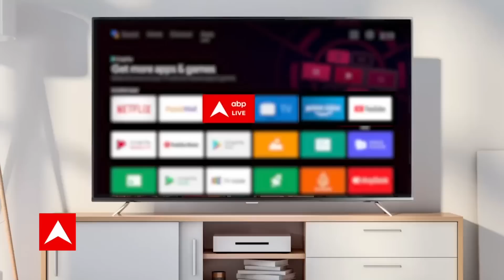Bharat Jodo Yatra : श्रीपेरंबदूर में राजीव गांधी मेमोरियल पहुंच चुके हैं Rahul Gandhi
राहुल गांधी तमिलनाडु के श्रीपेरंबदूर में राजीव गांधी मेमोरियल पहुंच चुके हैं..कांग्रेस की भारत जोड़ो यात्रा की आज से शुरुआत हो रही है...कन्याकुमारी से राहुल गांधी इस यात्रा की शुरुआत करेंगे...